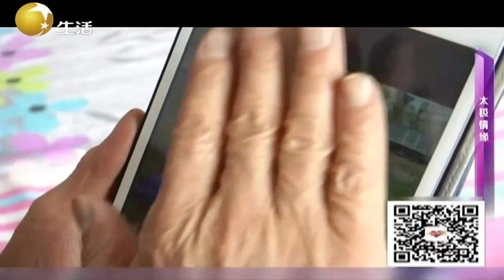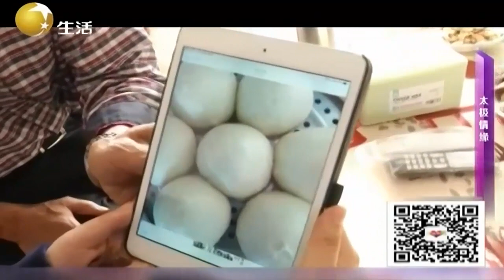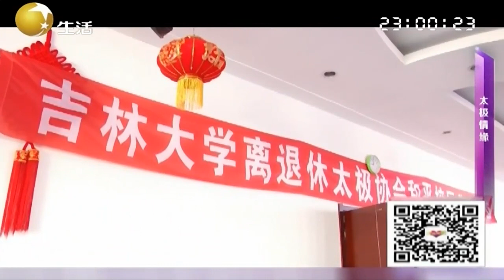大叔练太极飞檐走壁，大姐年过半百却至今未婚丨缘来不晚